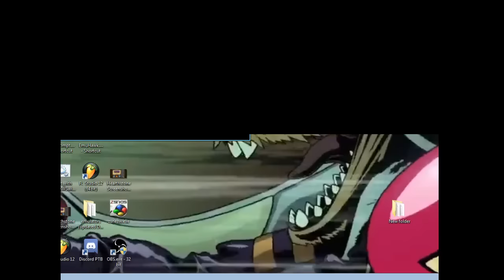Pokemon Uranium: My Worst Mistake Ep 22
A while ago I streamed Pokemon Uranium, "It'll be fun" I thought
"It'll be a long time till sun/moon come out and I could play a fan game to fill the time" I thought.

Alas, this all happened.